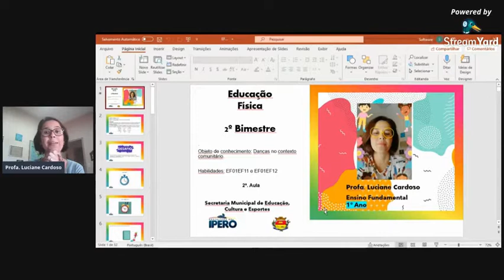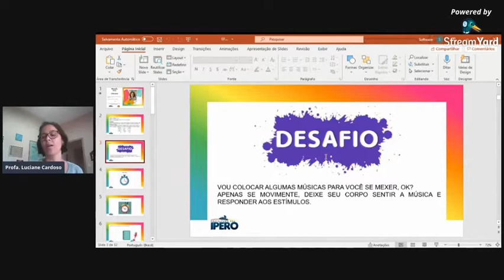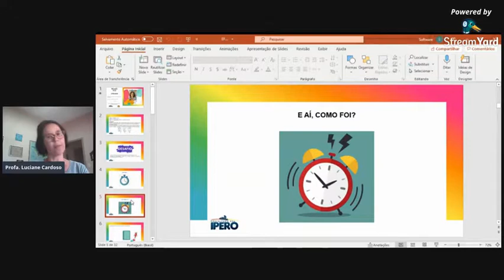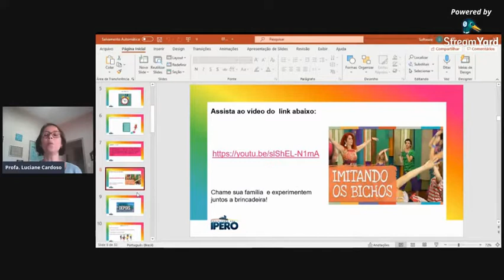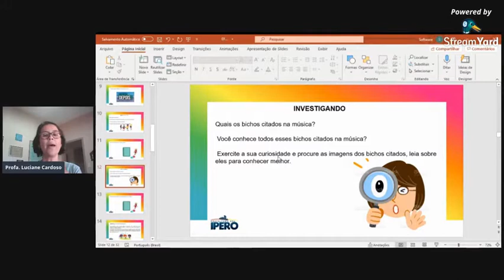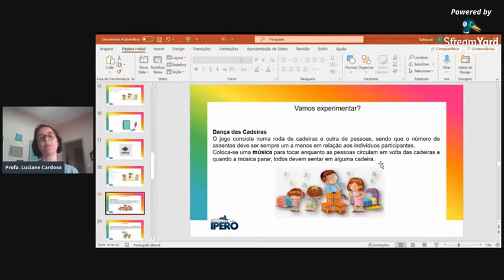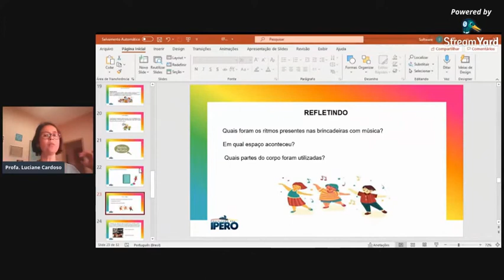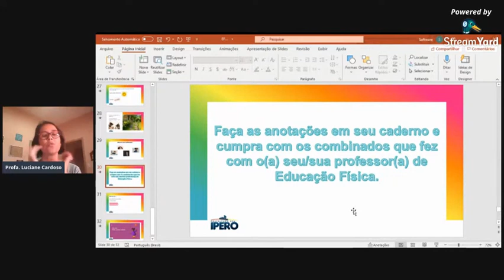Aula 2 - 1º ano - Danças do contexto comunitário